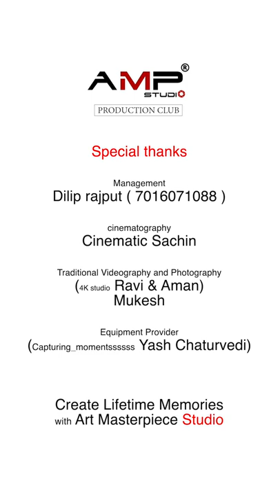amp studio reels 3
amp studio